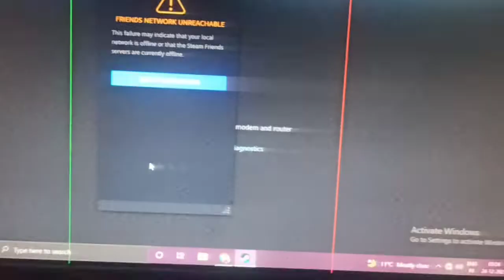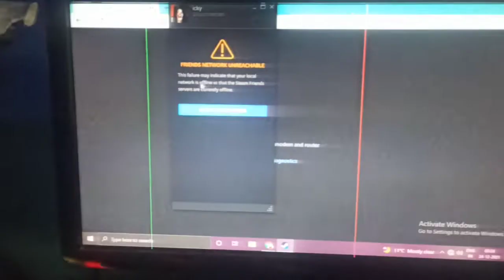Late Night Vlog | Gamers Life 🙂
★★FOLLOW ME★★

**Desclimer***
Copyright
Any
Within 24hrs!